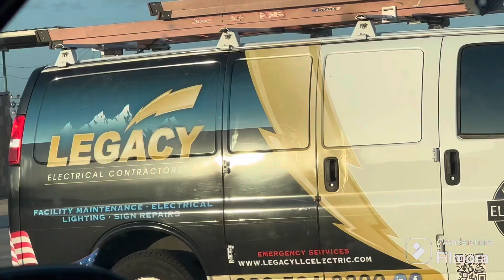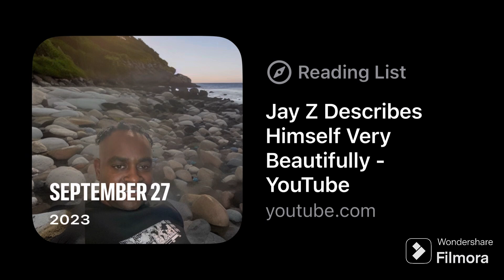NELLA “A” FILMZ PRESENTS: LET ME FINE OUT FT. WALLO DA ONE & AL - DEE MUZIC VIDEO….